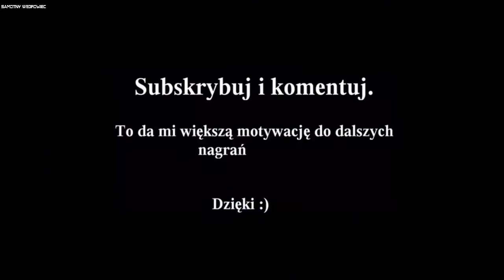Rise of the Tomb Raider [#24] (+16) Ostatnie Ruiny |samotny wędrowiec| Zagrajmy w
Rise of the Tomb Raider to następca Tomb Raidera z 2013 roku. Ponownie mamy do czynienia z dziełem studia Crystal Dynamics, będącym przygodową grą akcji w brutalnej survivalowej otoczce. Omawiany tytuł kontynuuje historię poprzedniczki i pozostaje wierny jej stylowi i mechanice rozgrywki. Tym razem fabuła zabiera nas w różne części świata (np. na Syberię), oferując większe obszary do eksploracji i bardziej rozbudowaną mechanikę craftingu.